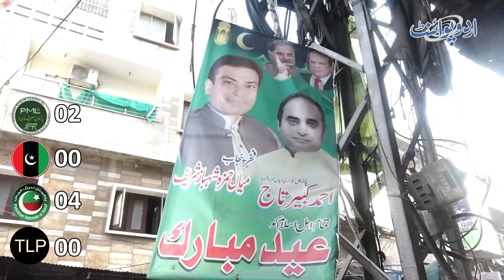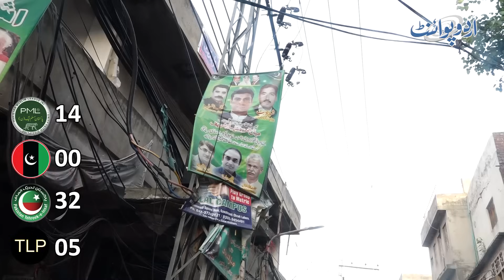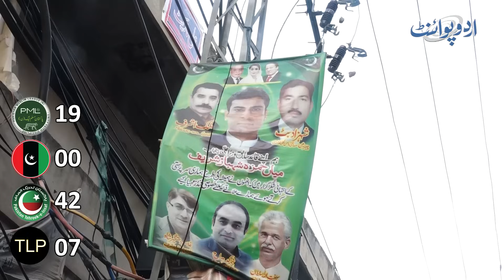Lahore Gawalmandi Me Election Survey - Dekhiye Nawaz Sharif Ke Abai Halqa Me Kon Jeet Raha Ha